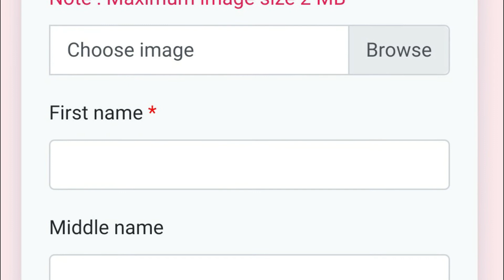Enikah.in A Sunni Muslim Matrimonial Website enikah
Free Sunni Matrimonial Website for Indian Muslims. Shaadi ke rishte, Muslims rishte.